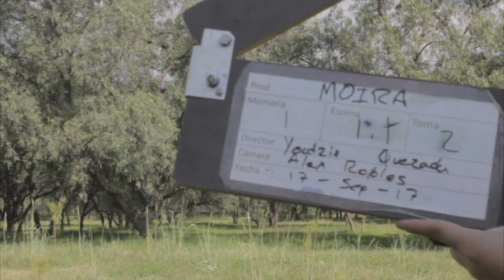The Making Of: Moira